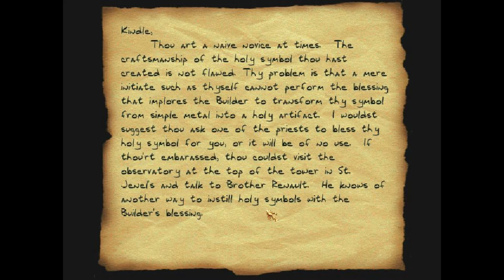Viewer's Choice! - Let's Play Thief (1998) - P80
Thief is the (surprising) winner of the 2nd viewer's choice poll!

Developed by Looking Glass Studios and released in 1998, this was a pretty revolutionary title on released, and was the first "First Person Sneaker." I remember playing a demo shortly after it was released and thinking that it was amazing. I played the hell out of it back in the day, in particular the very first mission.

I'll be playing on Hard and trying to avoid killing anyone. This will be a more slow-paced LP so prepare yourself for that.